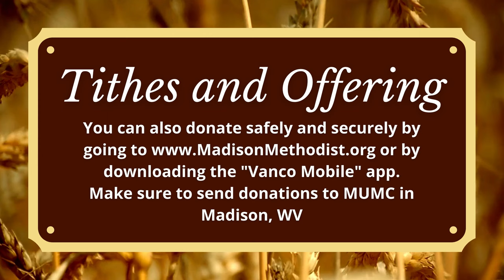Prophet Margins Series: What Do You See?